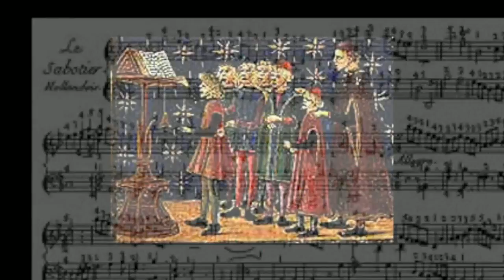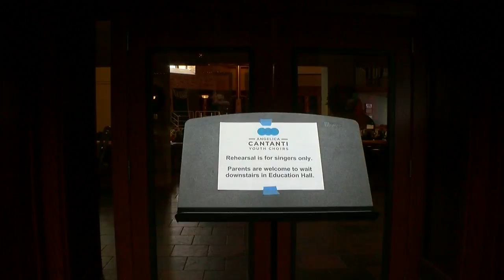WCCO Viewers' Choice For Best Community Choir In Minnesota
Your votes sent Kate Raddatz to Bloomington! (3:29). WCCO 4 News At 10 – December 14, 2017